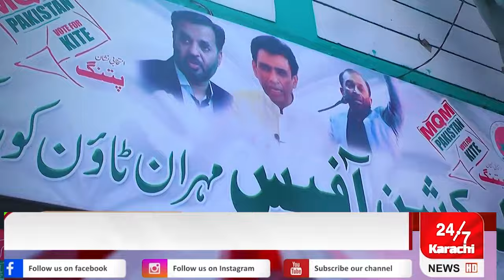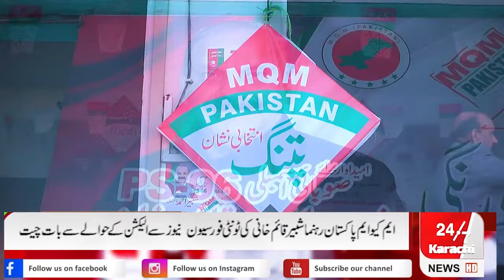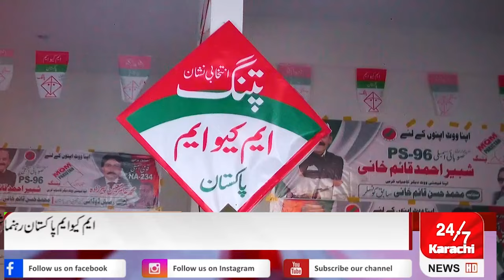PS 96 Shabbir Ahmed Qaim khani!MQM Pakistan!24/7 karachi News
MQM Pakistan ! Shabbir Ahmed Qaim Khani!